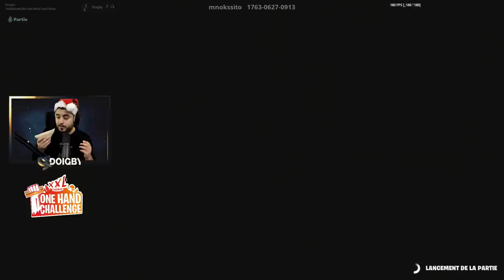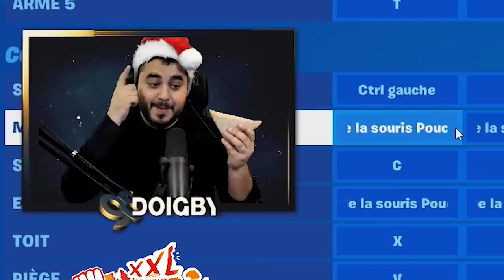🔥 JE DOIS FINIR CE CRÉATIF À UNE MAIN ! ( c’est chaud )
💙 → Je dois finir une map créatif en utilisant qu'une seule main, à chaque épreuve réussi, Daunat offre 5sub aléatoirement dans le chat twitch !
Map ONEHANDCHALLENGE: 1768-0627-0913